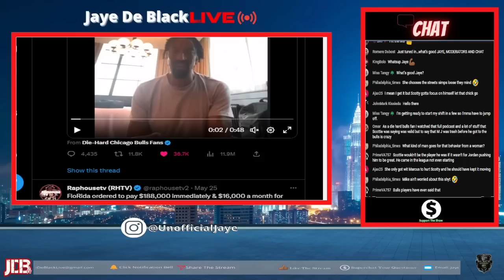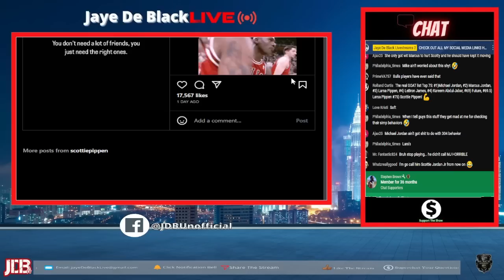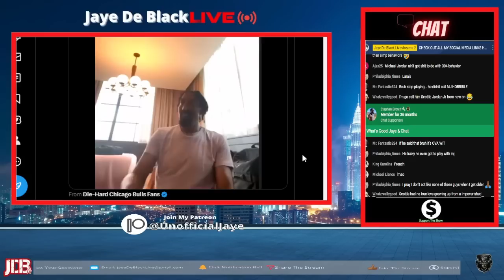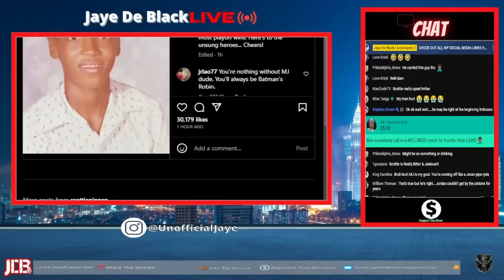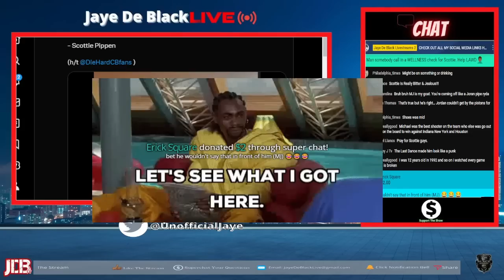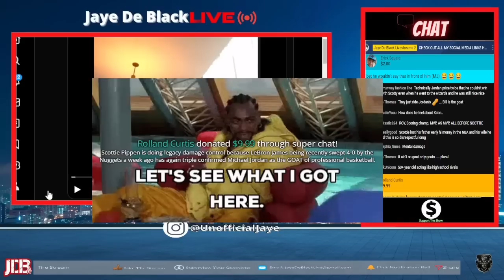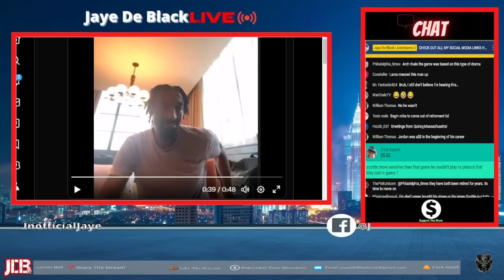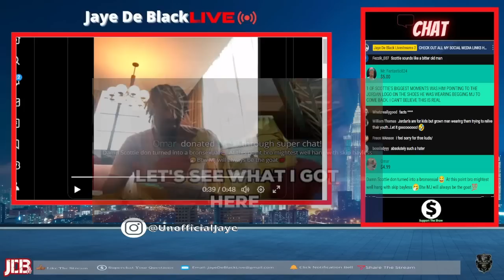WHY Men NEED To Learn From Scottie Pippen's MELTDOWN Over Larsa Dating Michael Jordan's Son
This Streamclip Is My On Scottie Pippen Wild Comments About Michael Jordan & How Scottie's Divorce From Larsa Pippen Ruined Him.